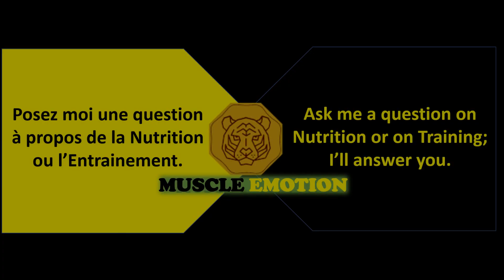12 Best Exercises for Bigger Arms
12 Best Exercises for Bigger Arms
13 Best Exercises for Bigger Arms
12 Best Tricep And Bicep Exercises for Bigger Arms
13 EXERCICES POUR SE MUSCLER LES BRAS EN MUSCULATION
00:00 BICEPS AND TRICEPS EXERCISES
00:02 ARMS BLASTER WITH DUMBELLS NEUTRAL GRIP
00:44 DIPS TRICEP
01:32 REVERSE CABLE CURL
02:18 TRICEPS KICK BACK EXTENSION
03:16 ALTERNATING DUMBELLS CURL WITH DUMBELLS
03:42 STANDING OVERHEAD CABLE TRICEP  EXTENSION
04:26 SEATED BARBELL CURL STOP AND GO
05:32 ONE  DUMBELL OVERHEAD TRICEP EXTENSION
05:49 DRAG CURL WITH BARBELL
06:21 ONE ARM CABLE PULL DOWN TRICEP EXTENSION
07:00 WIDE GRIP DUMBELLS CURL
07:37 INCLINE CABLE OVERHEAD TRICEP EXTENION